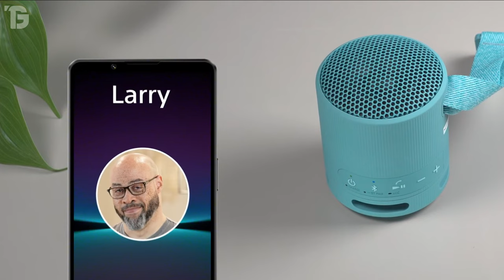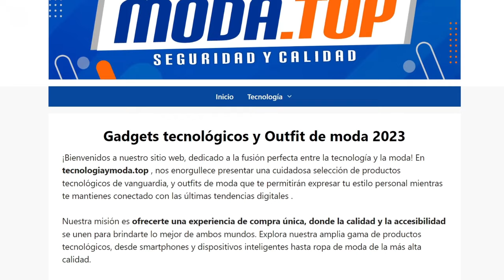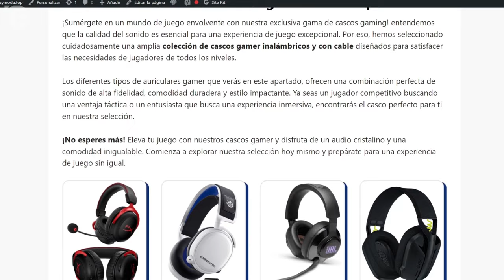✅ OFERTAS de POTENTES Altavoces BLUETOOTH 💥 CALIDAD PRECIO 2024 ✅ ALTAVOCES PORTATILES mas BARATOS 💥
⭐--- DESCUBRE los mejores ALTAVOCES BLUETOOTH Potentes a PRECIO Súper BARATOS ⭐ Mejores PARALANTES INALAMBRICOS con la MEJOR Relación CALIDAD PRECIO del Mercado OFERTAS EXCLUSIVAS por TIEMPO LIMITADO ⭐

💥 Enlace Directo de Los Altavoces del Video

💥 Mejores Modelos de Estabilizadores para Celulares
✅ DESCUBRE Muchos mas MODELOS de estos CELULARES RESISTENTES
💥 DESCUBRE los MEJORES modelos de RELOJES DEPORTIVOS Casio G-Shock